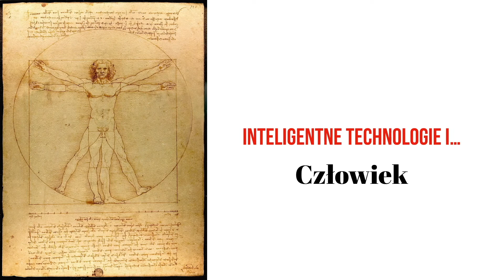Kiedy innowacyjne technologie spotykają się z biznesem. Inteligentne Technologie i Człowiek #11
Co oznacza dla polskiej gospodarki kolejna rewolucja przemysłowa? Czy polski biznes jest na nią naprawdę przygotowany? Czy powinniśmy się jej obawiać? Czy bariery społeczne mogą ją spowolnić?  W jakich sektorach sztuczna inteligencja może okazać się pomocna i nieoceniona? Jak jednak sprostać wyzwaniom z tym związanym?
Swoimi przemyśleniami na ten temat podzielili się z nami prof. Witold Orłowski i dr Aleksandra Przegalińska oraz prowadzący program Inteligentne Technologie i Człowiek.